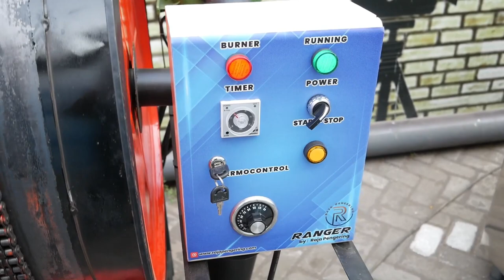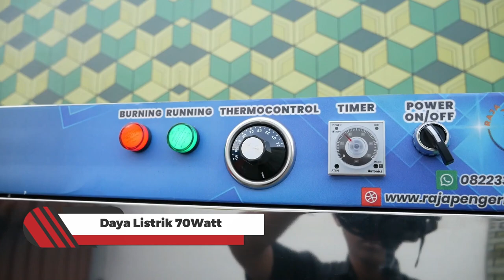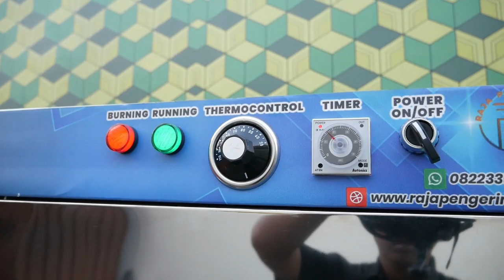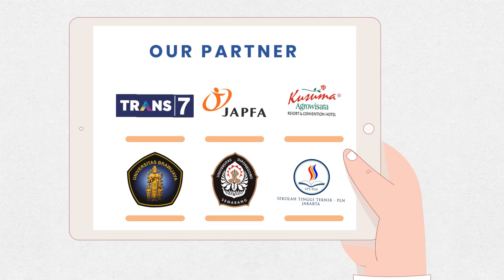Mesin Best Seller! Pengering Pertanian dan Makanan Tipe Gas Lpg Jagung Padi Jahe Kopi Full Otomatis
MESIN OVEN 10 RAK 1 PINTU TIPE GAS  LPG
MESIN ROTARY 200 KG TIPE GAS LPG
MESIN BED DRYER 500 KG TIPE GAS LPG

Oven kami dapat digunakan untuk segala macam jenis usaha, baik dibidang kuliner, pertanian, bakery, industri, dll. Suhu panas mesin oven ini dijaga secara konstan sesuai setting suhu yang dibutuhkan konsumen.

KOMODITAS :

Kerupuk
Rengginang
Gula Semut
Rempah Rempah
Ikan Asin
Jahe
Kunyit
Empok Jagung
Sereh
Temulawak
Cumi Asin
Daun Herbal
Teripang
Rumput Laut
Buah Buahan
Daun Bawang, dll

SPESIFIKASI MESIN ROTARY DRYER 200 KG

Dimensi Drum : 750x1200 mm
Material : Besi Baja
Pilihan Bahan Bakar : Lpg , Listrik, Solar, Kayu
Rangka : UNP 5
Konekting : Rantai 50-1R
Thermocontrol : Temperatur Max 150 C
Daya : 900 Watt / 220 Volt
Penggerak : Motor 1 Hp
Blower : Sentrifugal 3"
Transmisi : Gearbox 1:100
Bobot : 100 Kg
Rpm : 6-15 (adjustable)

SPESIFIKASI MESIN OVEN 10 RAK 1 PINTU TIPE GAS

KAPASITAS : 10 Loyang / Rak
DIMENSI P x L x T : 60 cm x 60 cm x 170 cm
JUMLAH PINTU : 1 Pcs
BAHAN LOYANG : Full Stainless Stell
JENIS LOYANG : Stainless Solid, Porporated & Kasa
UKURAN LOYANG : 50 cm x 43 cm x 3cm
JARAK KETINGGIAN ANTAR LOYANG : Adjustable 13 cm
THERMOCONTROL : 30-110 derajat
TIMER : Otomatis Max 10 Jam Nonstop
FLOW : Merata di Setiap Dinding
PENGAMAN : Burner gas otomatis
SIRKULASI : Blower Elektrik
KONSUMSI:Daya70watt

SPESIFIKASI BED DRYER KAPASITAS 500 KG TIPE GAS

KAPASITAS : 500 Kg
DIMENSI P x L x T : 320 cm x 120 cm x 120 cm
LUBANG OUTPUT MATERIAL : 50x25 cm
JUMLAH OUTPUT : 1 Pcs
PENGGERAK : Blower Sentrifugal 3" (2unit)
EFISIENSI KONSUMSI BAHAN BAKAR : 1-2 Kg /Jam
DAYA LISTRIK : 500 Watt
PENGATUR SUHU : Thermocontrol 30-110 derajat
TIMER : OtomatisMax10Jam

Pengering Cengkeh
Pengering Jahe
Pengering Jamur
Pengering Porang
Pengering Kapulaga
Pengering Cabai
Pengering Kunyit
Pengering Kayu Manis
Pengering Kemiri
Pengering Ulat
Pengering Ikan
Pengering Kulit
Pengering Kerupuk
Pengering Keripik
Pengering Sale Pisang
Pengering Cat
Pengering Bulu Ayam
Pengering Lidi
Pengering Bambu
Pengering Lada
Pengering Gula
Pengering Garam
Pengering Tepung
Pengering Serbuk
Pengering Ampas
Pengering Pupuk
Pengering Sirih
Pengering Buah
Pengering Bunga
Pengering Daun
Pengering Biji
Pengering Kacang
Pengering Rempah
Pengering Rempah
Oven Kue
Pengering Cocopeat
Pengering Bulu